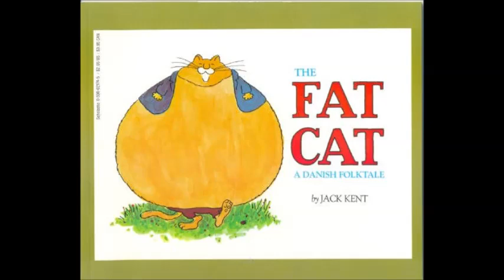6 An Cat Reamhar